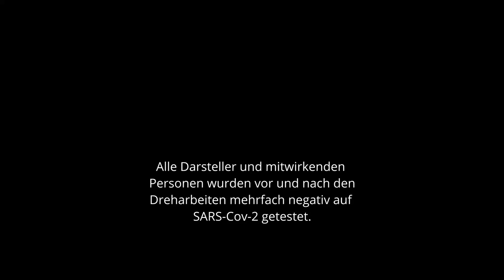WIR VERMISSEN EUCH!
Für Sachsens beste Korbjäger neigt sich die erste Saison in der easyCredit Basketball Bundesliga dem Ende zu. Nur noch vier Partien stehen auf dem Spielplan für das Team von Headcoach Rodrigo Pastore. Doch so groß die Freude über den vorzeitigen Klassenerhalt auch ist, bleibt der Wermutstropfen einer ganzen Saison ohne Fans bestehen.

Kein Anfeuern, keine Defense-Rufe, kein „Attacke“, um den Spielern einen Extra-Schub an Motivation und Energie zu geben. Statt Trommeln, Fangesängen und Choreografien der ChemnitzCrew, nur das Quietschen der Turnschuhe auf dem kalten Parkettboden. Ohne wehende Fahnen, Fanschals und Konfettiregen. Ohne sechsten Mann im Rücken.

Zu gern hätten die NINERS gemeinsam mit ihren Fans die unfassbaren Gamewinner gegen München, Hamburg und Bamberg gefeiert. Die Flugeinlagen, Dunks, Steals und jeden hart erkämpften Rebound. Und wie oft hätten die Fans wohl „ihre“ Jungs bei einem knappen Rückstand noch zum Sieg gepeitscht?

Obwohl oder gerade weil die Anhänger so sehr fehlten, gerieten sie niemals in Vergessenheit. Vielmehr wollten Rodrigo Pastore und all die alten Aufstiegshelden ihren neuen Teamkameraden zeigen, warum die Chemnitzer Fankultur manchmal auch liebevoll als „Balkan Deutschlands“ bezeichnet wird. Heraus kam eine ganz besondere Trainingseinheit zu Ehren aller NINERS Fans.
Doch so sehr sich die Spieler hierbei auch mühten, ohne ihre treuen Anhänger ist es einfach nicht das Gleiche. Das Fehlen der Fans hinterließ bei jedem einzelnen Match in dieser Saison ein großes Loch auf den Tribünen. Deshalb freuen sich Spieler, Trainer, Betreuer und die gesamte NINERS-Organisation schon jetzt auf ein baldiges Wiedersehen in der Messe. Spätestens zur neuen Saison, wenn es wieder heißt: „Erste Liga – Chemnitz ist dabei!“

Vielen Dank an Thomas Höppner und sein Team von VideoVision Chemnitz für die tolle Zusammenarbeit und die fantastische Umsetzung des Videos.

*Alle Darsteller und Mitwirkenden wurden vor und nach den Dreharbeiten mehrfach negativ auf SARS-CoV-2 getestet.